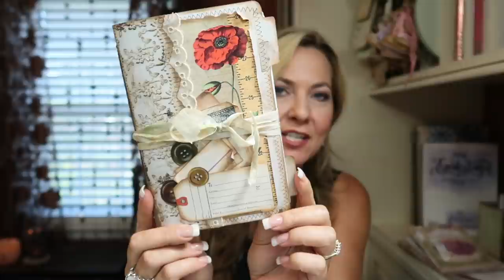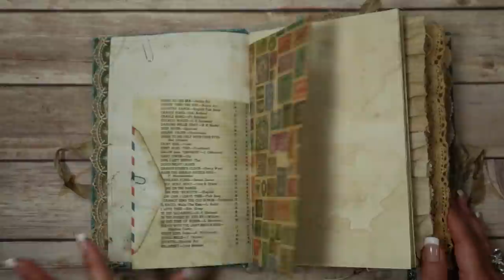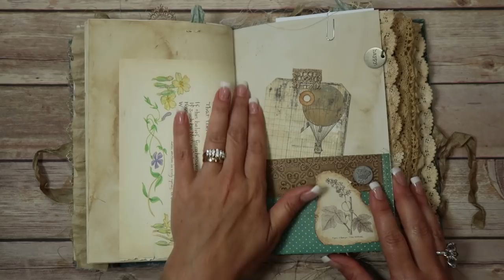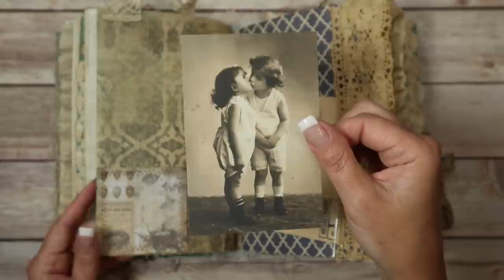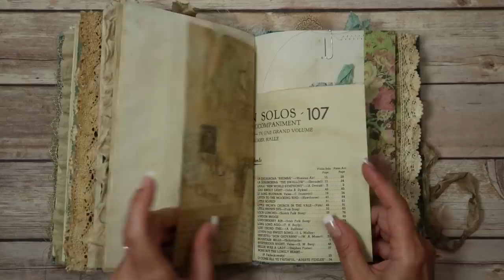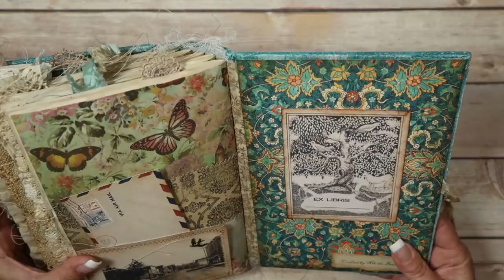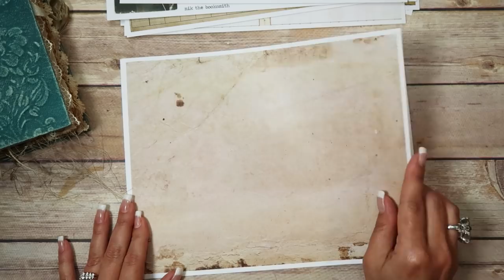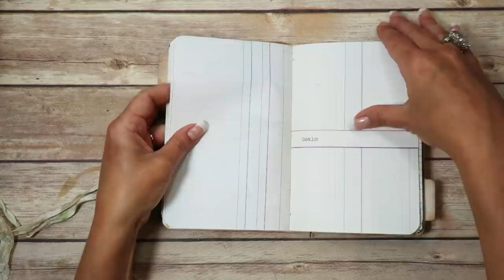For the Love of Paper ~ Nik the Booksmith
"For the Love of Paper" is my NEW series featuring Artist that inspire me!  First up is "Nik the Booksmith"  She is so incredibly talented and her work is fantastic!

jenofeve designs
P.O.Box 581624

Jennifer
XOXO